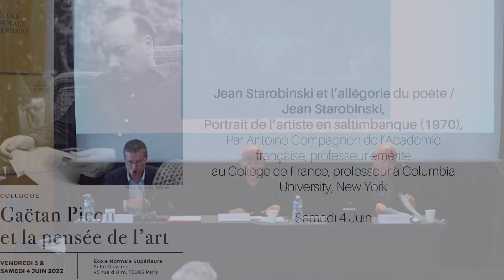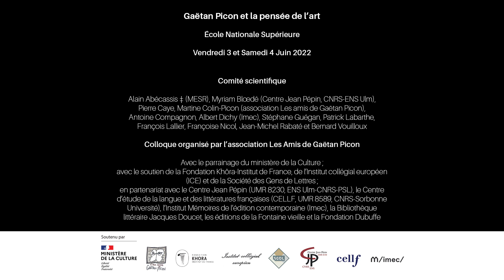Jean Starobinski / Portrait de l’artiste en saltimbanque (1970), par Antoine Compagnon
Colloque « Gaëtan Picon et la pensée de l’art », organisé à l'ENS les vendredi 3 et samedi 4 juin 2022
Journée « Les Sentiers de la création »

Jean Starobinski et l’allégorie du poète / Jean Starobinski,
Portrait de l’artiste en saltimbanque (1970),
par Antoine Compagnon de l’Académie française, professeur émérite
au Collège de France, professeur à Columbia University, New York

Gaëtan Picon et la pensée de l’art : ce titre recouvre une attention portée à la triade connaissance, culture, création – fondatrice d’une œuvre critique qui est aussi une esthétique.
Philosophe, auteur d’une thèse intitulée Nietzsche, la vérité de la vie intense (1937), c’est pourtant dans la proximité d’André Malraux, rencontré peu après, que Gaëtan Picon (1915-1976) précise son adhésion à la pensée de Nietzsche et qu’il élabore, peu à peu, une esthétique de la création. Entre sa perception de l’art et celle de Malraux apparaissent cependant des divergences dont les premiers échos sont perceptibles dans une conférence de 1962, Culture et création. Et qui s’expriment peut-être plus clairement encore dans la collection « Les sentiers de la création » que Picon dirige à la demande de Skira, à partir de 1969.
Gaëtan Picon y poursuit ses dialogues au long cours avec Yves Bonnefoy, Jean Starobinski ou Jean Dubuffet, et en fait le lieu d’un premier aboutissement de sa pensée. Car à travers l’éventail de titres qu’il y fait paraître, associant textes et images d’« artistes » au sens où il l’entend, tous arts confondus –, semble conduite une enquête visant à répondre au questionnement qui était le sien : qu’est-ce que créer, qu’est-ce que peindre – qu’est-ce qu’écrire ?
C’est ce questionnement, ce cheminement, que le colloque Gaëtan Picon et la pensée de l’art se propose d’étudier.